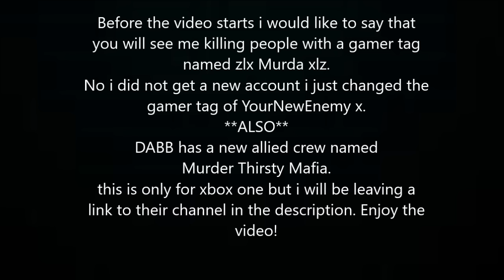(GTA ONLINE) Short Freemode War #9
IMMA MERK DEN DABB |Youtube list|

Taking tryouts for DABB
Xbox one send message to
Abatement CM
Zavaleta
Ps4 send message to
ii-Armada-ii
XxGxtBoddiedxX